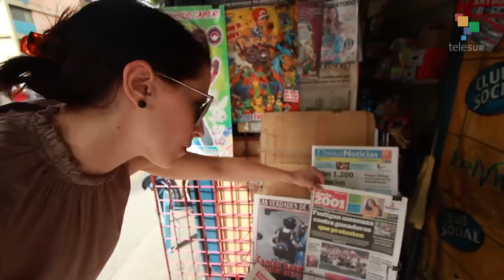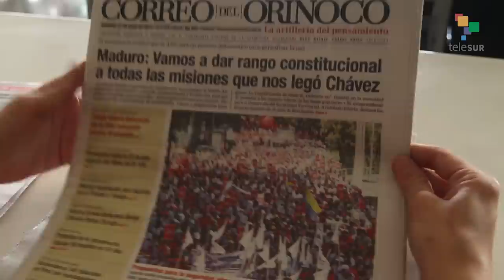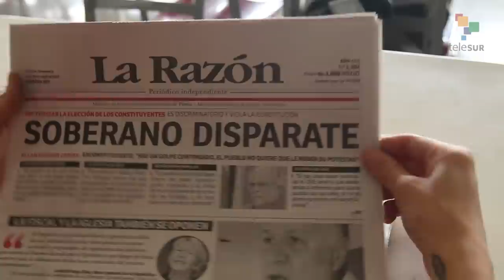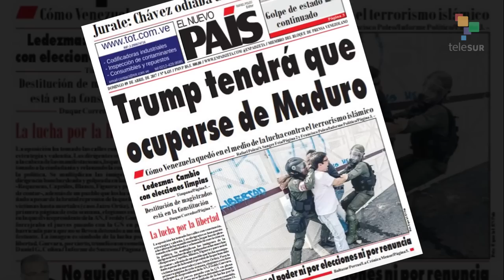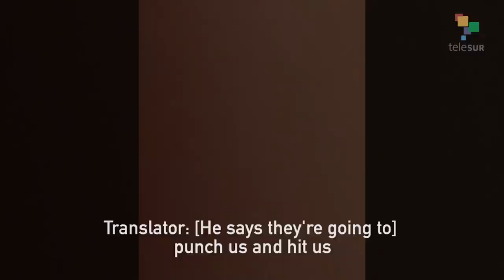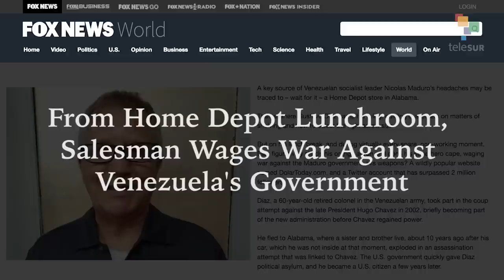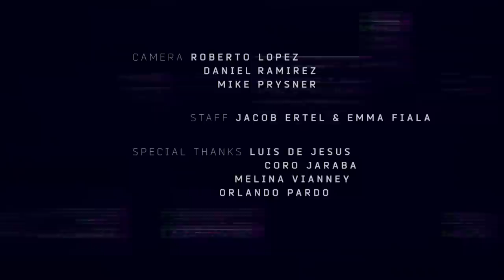Empire Files: Abby Martin in Venezuela - Supermarkets to Black Markets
Abby Martin talks to Venezuelans on the streets of Caracas and investigates the main claim that there's no free press, and that there is no food in the supermarkets.

Using hidden cameras, she takes you through local grocery stores and the underground black market currency exchange, the main source of inflation in the country.

Abby sits down with economist Pasqualina Curzio to learn more about the nature of the black market and chronic shortages of goods. Knowing that world leaders are calling for foreign intervention, Abby finds out if locals agree.